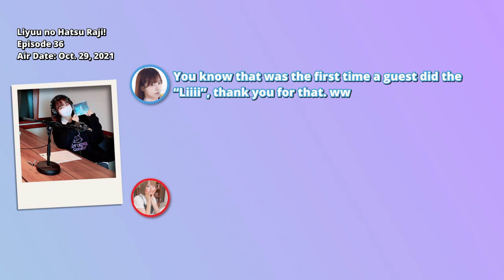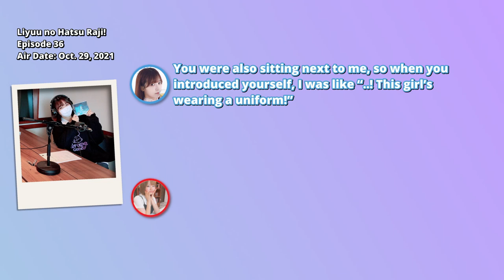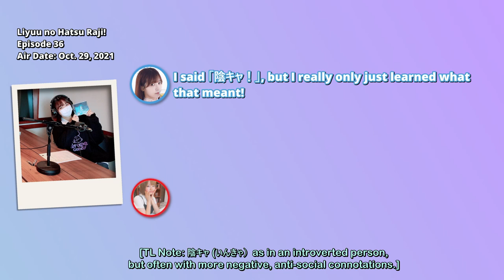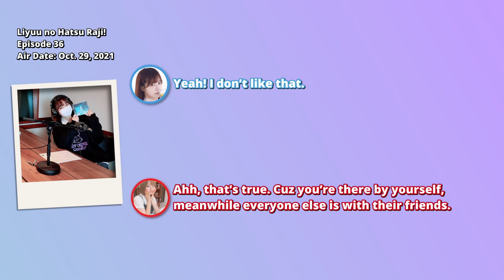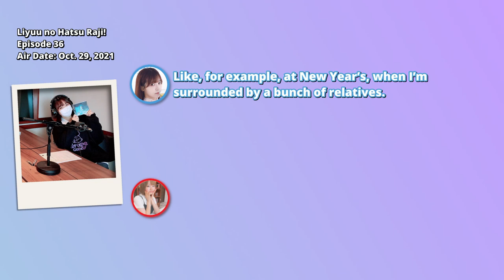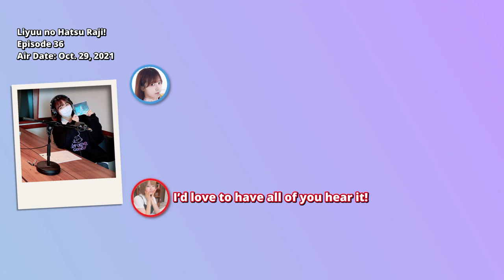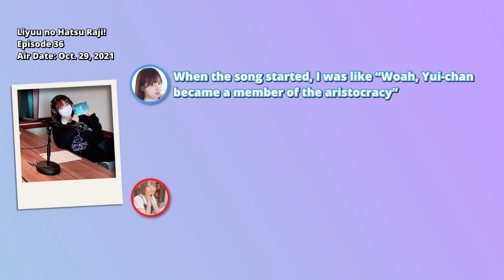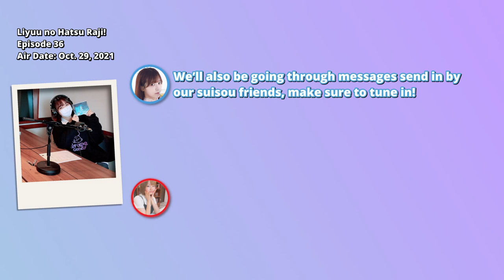[ENG SUB] Liyuu no Hatsu Raji Ep. 36 (ft. Ninomiya Yui)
Episode 36 of Liyuu no Hatsu Raji / Liyuu's First Radio, originally aired on October 29th, 2021.

Liyuu is a singer/cosplayer hailing from Shanghai, China, best known for her role as Tang Keke in Love Live! Superstar!

Translation: Jigabyte9055
Timing/Typesetting: kro2584